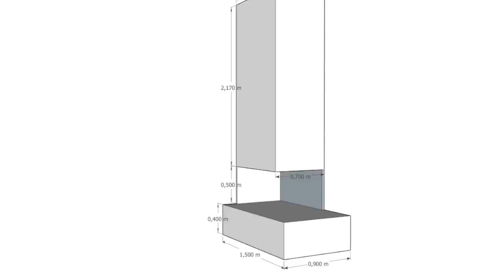House Tour Odinsgate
Se full video av denne fantastiske nyrenoverte leiligheten i Odinsgate. Studio Sundby Interiørdesign har stått for full farge og materialplan og jobbet tett med utbygger i alle faser. Leiligheten var et renoveringsprosjekt og ble solgt etter kort tid på finn.no.
interiør, dekor, interiørdesign, renovering, oppussing, interiørdesign, interior, interior design, house tour, housetour